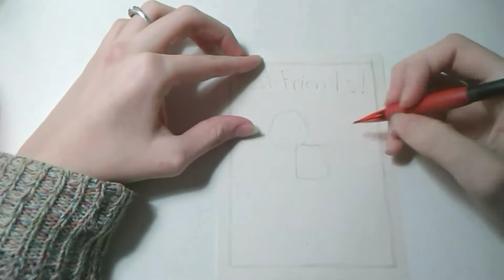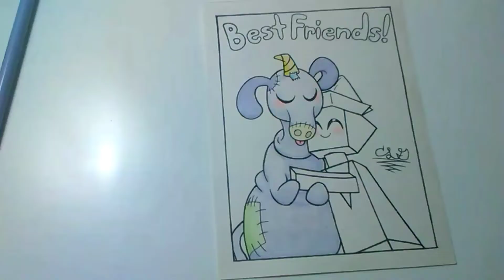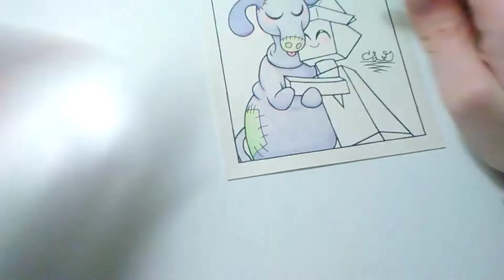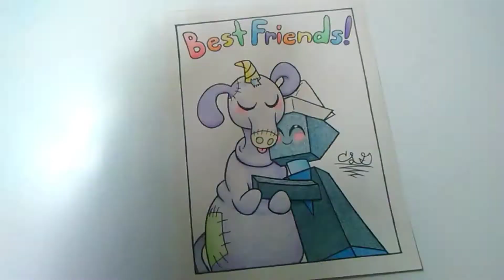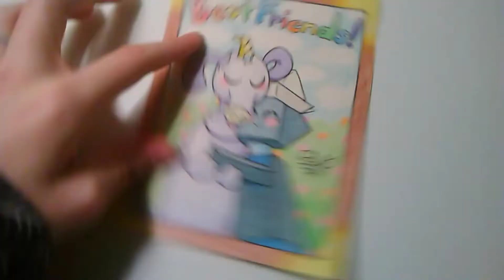🌈 Best Friends! 🌈 (Unikitty! speed draw)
*ahem* So...

Yeah, um... I didn't think I'd finally get this drawing done in February. I thought maybe in November, or at the latest, December... *cough* Might as well present it on Valentine's day since I'd completed this drawing a few days prior. :/👍

Uh, anyways, this drawing is for the first place winner of my contest I'd hosted last October! Congrats & enjoy! ^U^👍⭐️

1st place winner's Official Unikitty! Amino profile